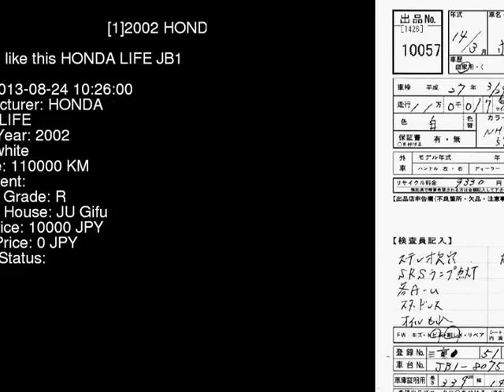2002 HONDA LIFE JB1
the Authority on JDMs since 2007!  . Details on this car from auction in Japan